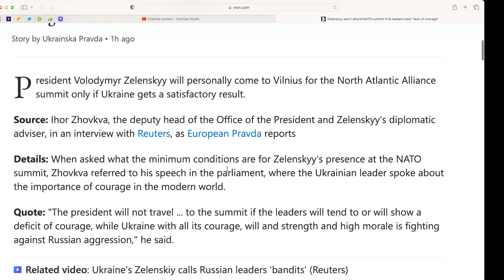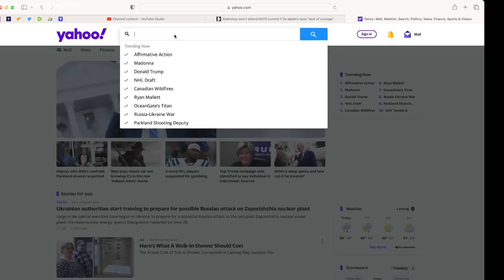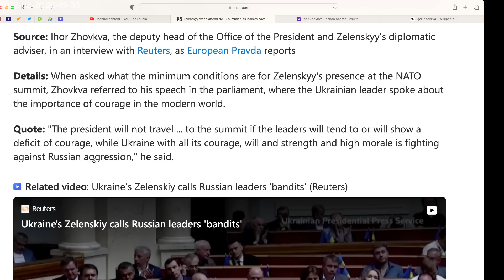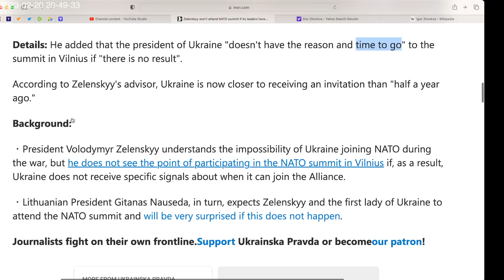Zelensky threatens West's Spineless Leaders. He won't attend NATO summit if his demands to met.